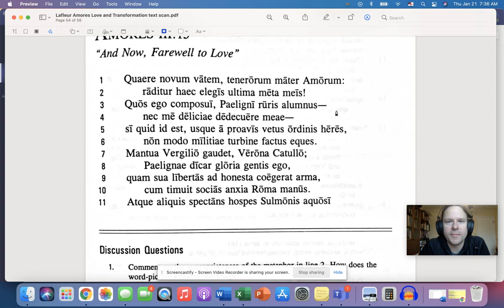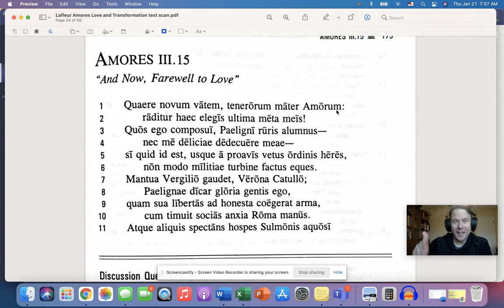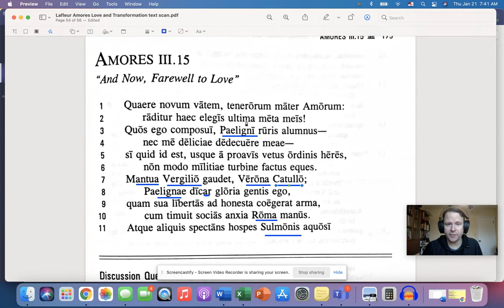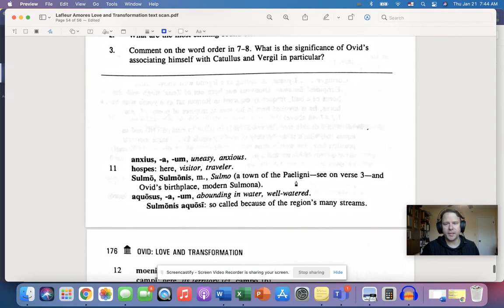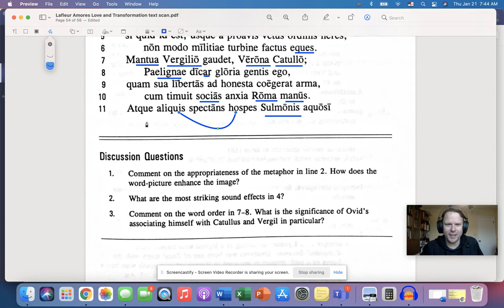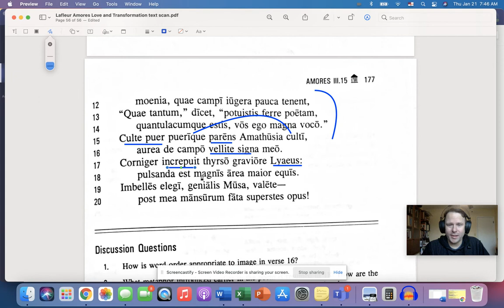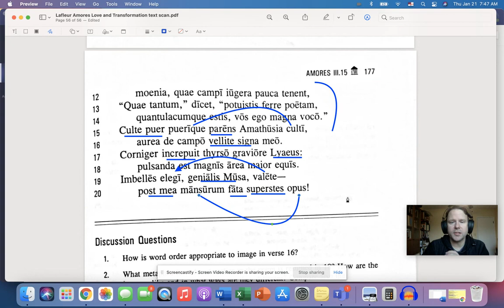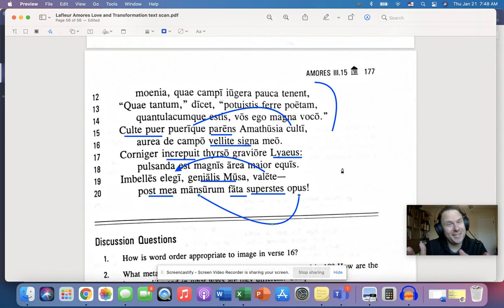Yagcast Amores 3.15